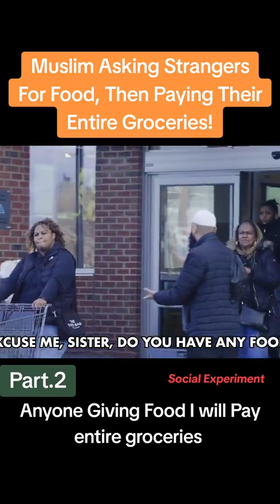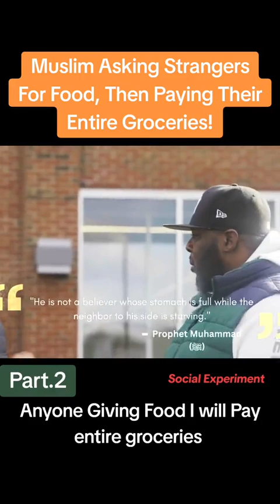Muslim asking strangers for food